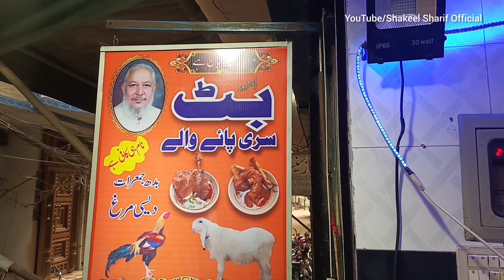Kitoo Butt Siri Paye | Lahori Nashta |Goat Brain | 45 Years old Nashta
Found Another Challenge in Lahore about Cleaning Siri Paye, Khad, Zuban etc... This is a must visit place if you like Mutton Paye, Khad, Zuban, maghaz. Simply amazing, super super delicious and mouth watering. They have been serving for last 50 years and they are providing amazing taste in 2023.

Found Another Challenge in Lahore about Cleaning Siri Paye |  Abid Butt Siri Paye | Siri Paye Khad Zuban

Man Who Has Been Selling Delicious Siri Paye For 45 Years | Street Food Lahore | kitoo Butt